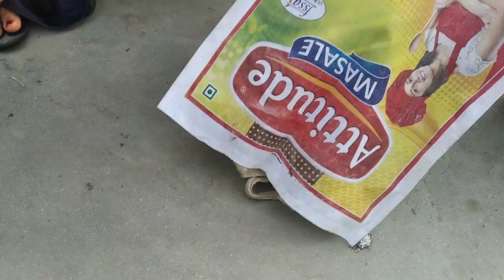Caught FISH from pond ।। Making testy fish fry recipe at home । FISH FRY in sandhya ka desi kitchen.